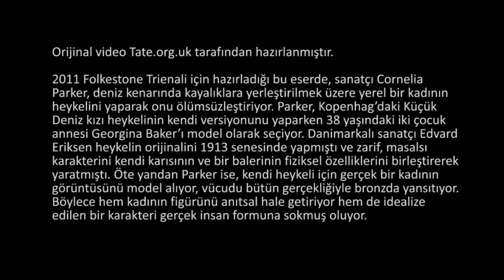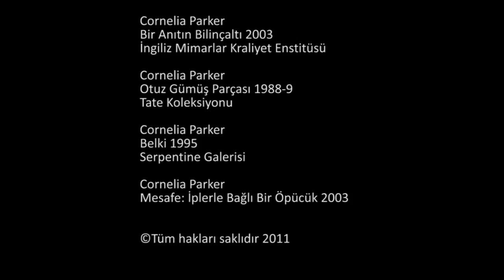Folkstone Deniz Kızı ve Modeli (Geometri)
The Folkestone Mermaid and the model figure